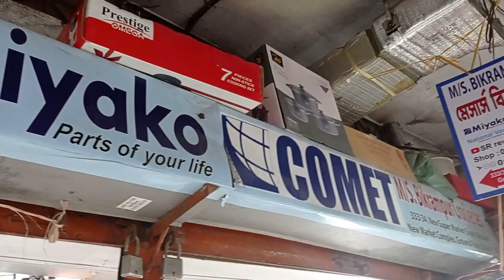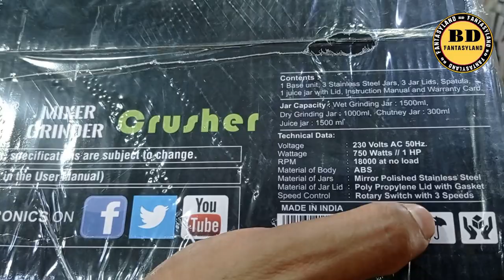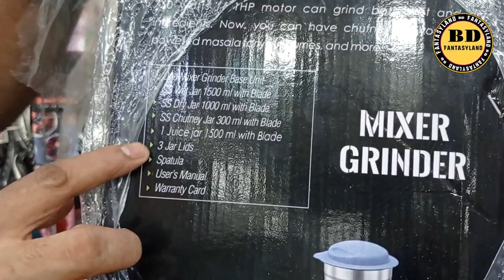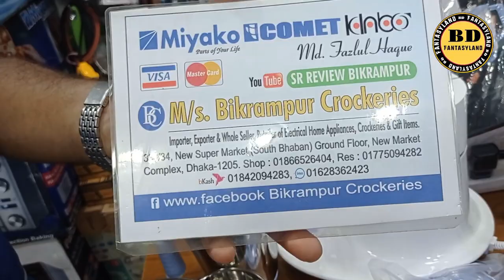জানুন মিয়াকো ব্রান্ডের ৪ জগের ব্লেন্ডারের দাম🔥Miyaco Blender Price in Bangladesh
এটা কোন দোকানের নাম্বার নয় 👇👇
মোবাইল: ০১৬৭২২৫৫৩৪২